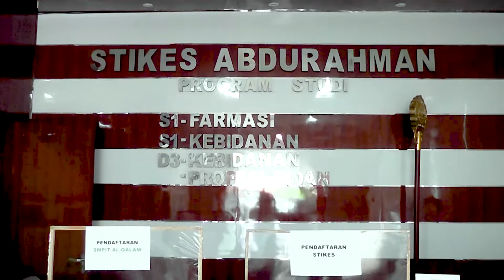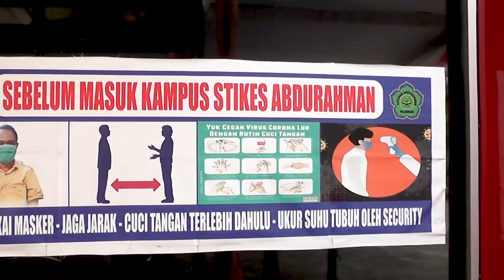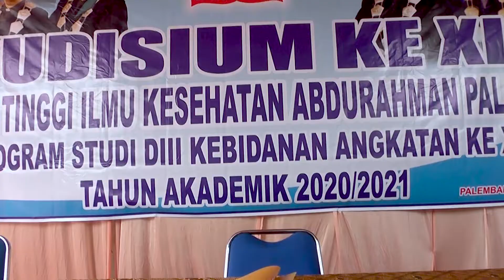BASAH BASAHAN SIRAMAN STIKES ABDURAHMAN 2021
Basah Basahan Stikes Abdurahman Palembang tahun 2021.